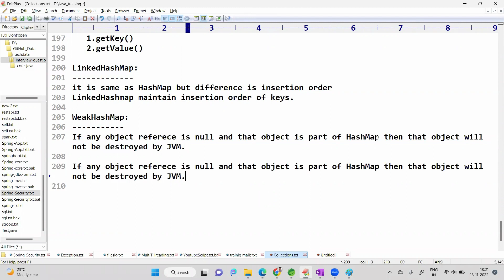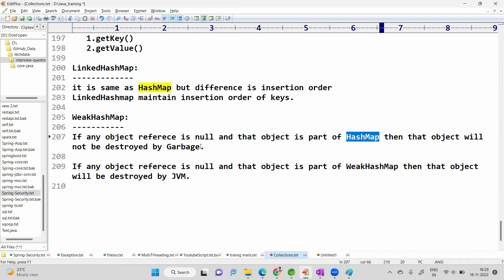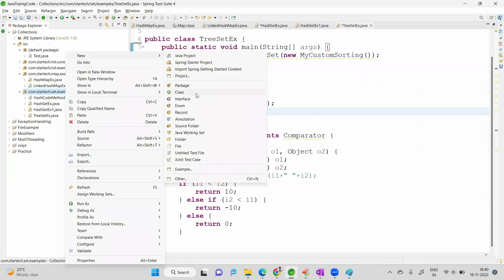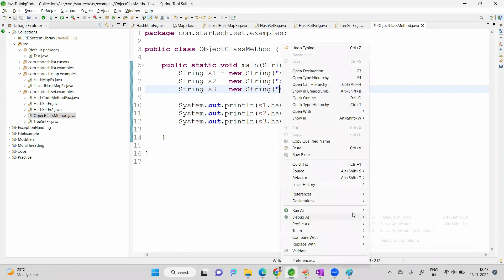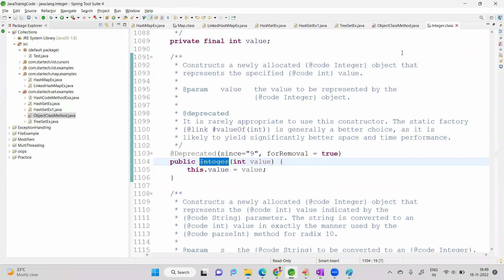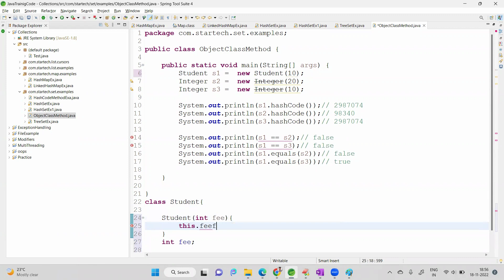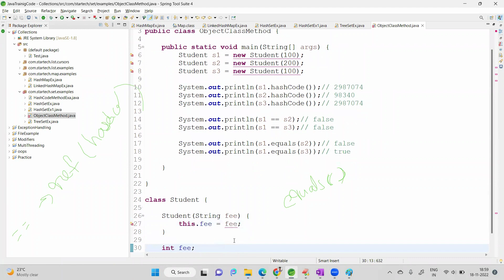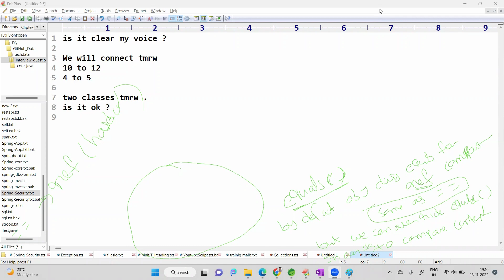27.WeakHashMap | Identity HashMap in Java Collections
One hub destination for all java related stuff.
Comment:- please comment  your suggestions